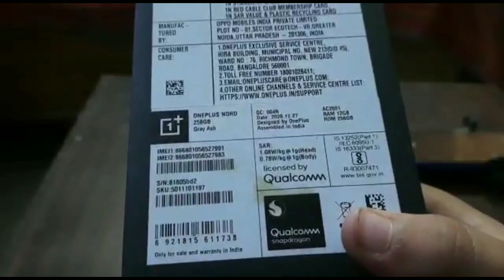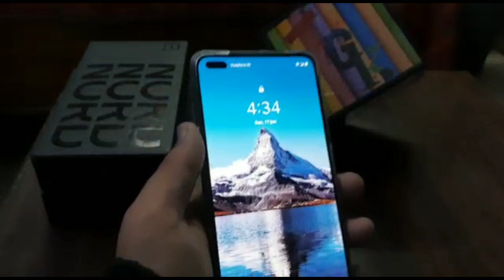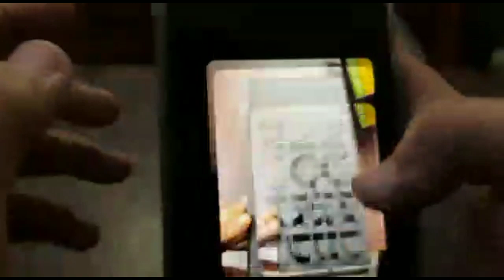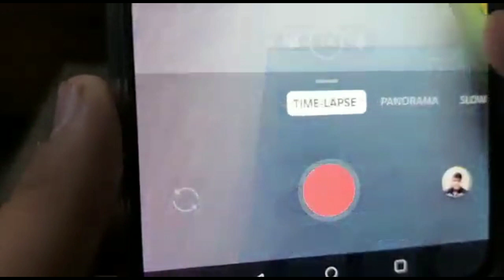unboxing OnePlus Nord || first impression, hands on full review | best 5g phone under 30,000🔥🔥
new channel

Redmi Note 10 series is here
check out the link full info